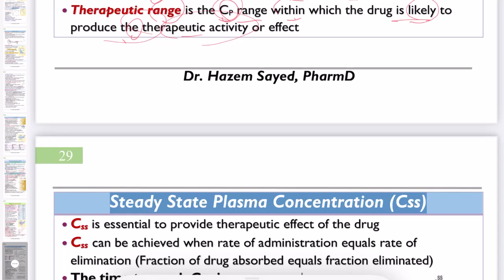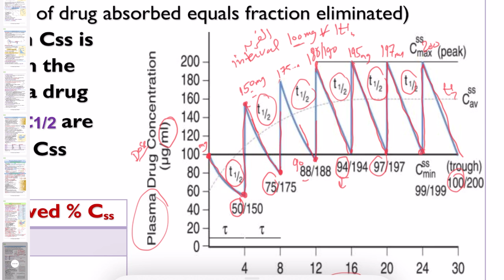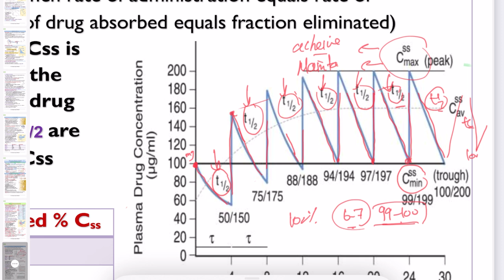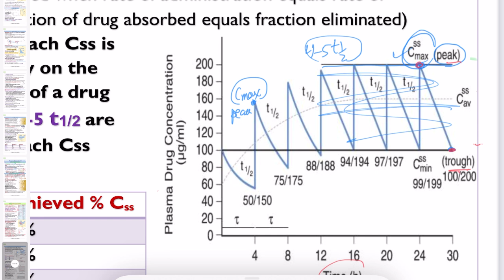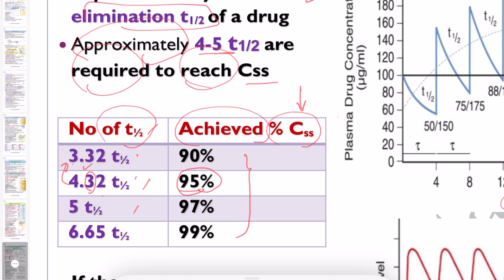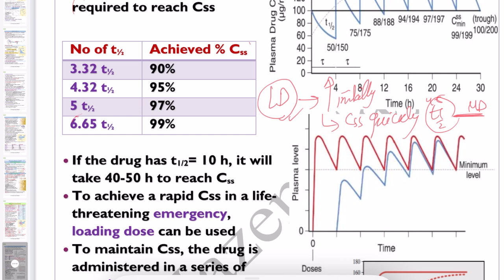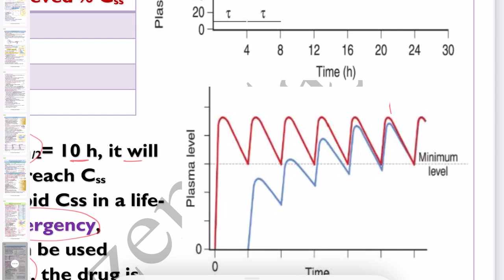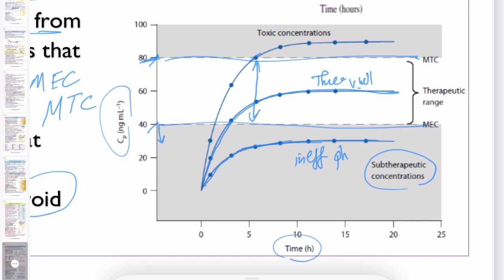🔴 23- Steady State Plasma Concentration (Css), Dr.hazem Sayed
Clinical Pharmacokinetic
Steady State Concentration (Css, Target)
Important information about desired or steady state plasma concentration